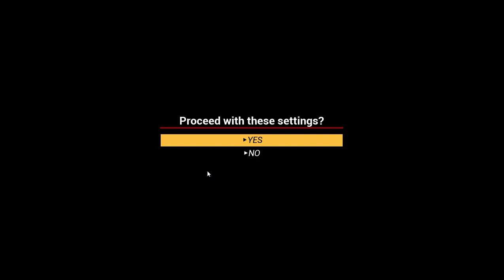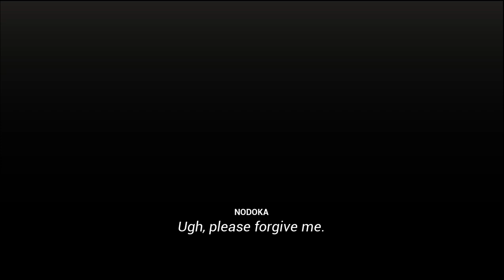GuiltyLovingBoxing shizuka vs nadoka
f vs f boxing from guilty loving boxing pc